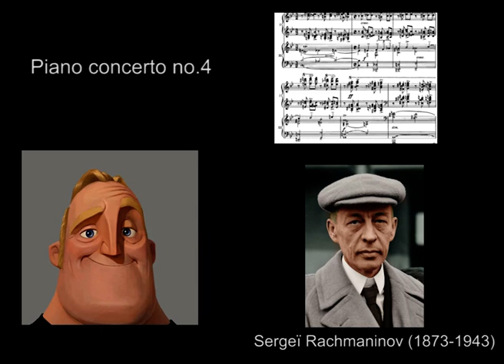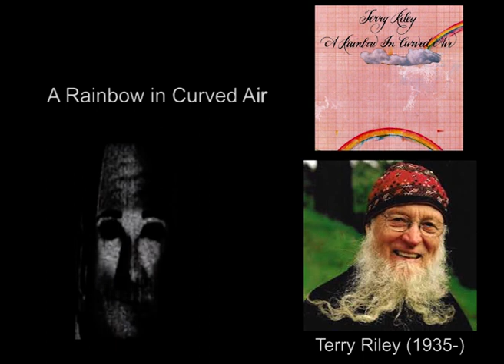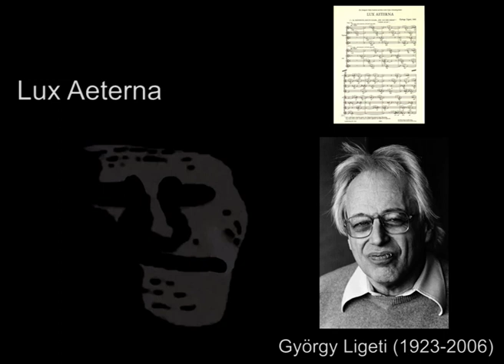Uncanny classical music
1)Rachmaninov : Piano Concerto No. 4 (en russe : Рахманинов : Концерт для фортепиано с оркестром № 4)
2)Richard Strauss : Also sprach Zarathustra (en allemand : Richard Strauss : Also sprach Zarathustra)
3)Scriabin : Vers la flamme (en russe : Скрябин : К пламени)
4)Alfred Schnittke : Concerto pour chœur (en russe : Альфред Шнитке : Концерт для хора)
5)Pierre Schaeffer et Pierre Henry : Symphonie pour un homme seul (en français : Pierre Schaeffer et Pierre Henry : Symphonie pour un homme seul)
6)Terry Riley : A Rainbow in Curved Air (en anglais : Terry Riley : A Rainbow in Curved Air)
7)Philip Glass : Koyaanisqatsi (en hopi et en anglais : Philip Glass : Koyaanisqatsi)
8)Krzysztof Penderecki : Les Sept Portes de Jérusalem (en polonais : Krzysztof Penderecki : Siedem bram Jerozolimy)
9)George Crumb : Black Angels (en anglais : George Crumb : Black Angels)
10)György Ligeti : Lux Aeterna (en latin : György Ligeti : Lux Aeterna)

Thanks to Jelcrane and i hope you will enjoy the video as much as I enjoyed making it.